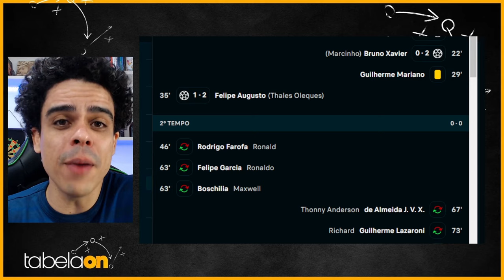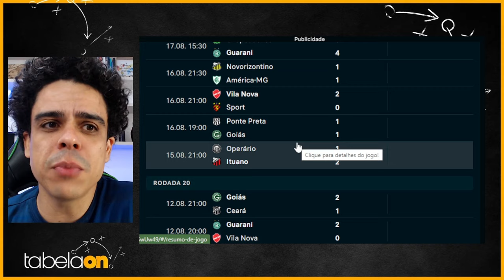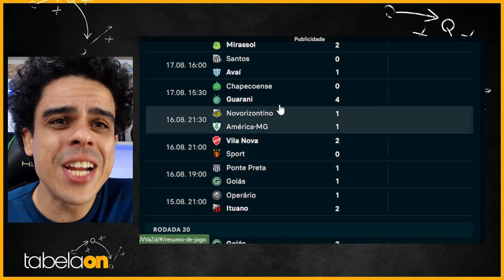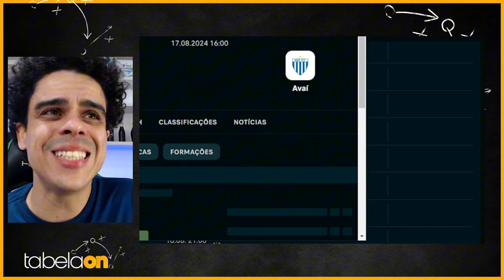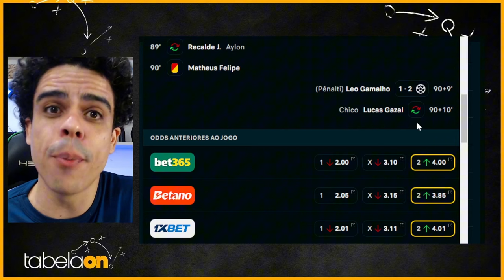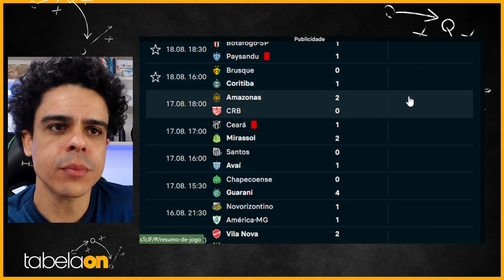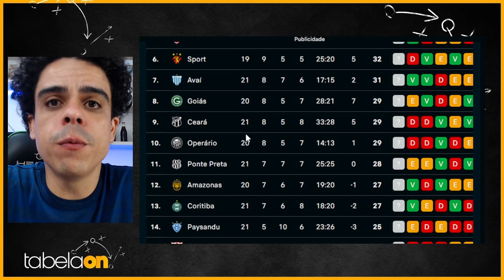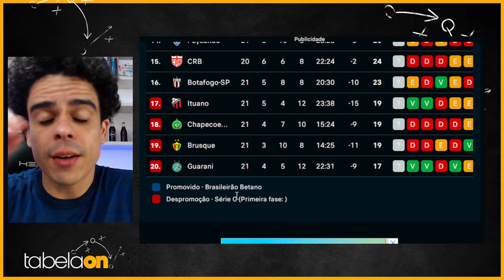🚨 RODADA 21 FOI A RODADA DOS VISITANTES E DO NOVO LÍDER na SÉRIE B